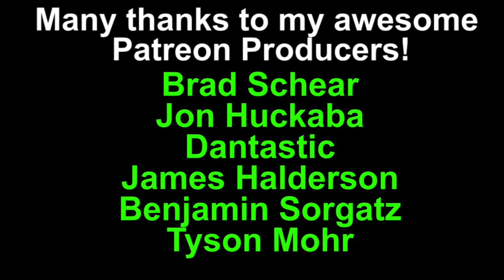✅PENNYWISE IT CLOWN BODY PAINTING (Speed Painting)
All Products used linked below!

There’s a new IT movie coming out in 2019 called It: Chapter 2. So, I figured it would be a good time to do an sfx body paint of my take on Pennywise the clown. I wanted to combine the old design of IT with the new to sort of make a unique undead version of Pennywise. This is the speed painting, if you wish to watch the full makeup tutorial

 PRODUCTS I USED:
Products Used:

Washable Glue Sticks
Baby Powder
Smashbox Primer
Paradise Paint White
Paradise Paint Black
Paradise Paint Red
Wolfe FX Brown face paint
Wolfe Fx Red Face Paint
Wolfe Fx Yellow Face Paint
Wolfe Fx White Face Paint
Wolfe Fx Black Facepaint
Wolfe Fx Light Green Facepaint
MAC Fix+
Dental Distortions Fangs(IT)
Wolfe Makeup Sponges
ProArte Face Paint Brushes
Black Temp. Hair Spray

EQUIPMENT I USED:

MY EQUIPMENT
*Cameras:*
Canon 5D Mark iii
Panasonic Lumix GH4

*Lenses:*
Panasonic 12-35mm 2.8
Canon 24-70mm 2.8

*Microphones:*
Zoom Standalone Microphone
Sennheiser Shotgun Wireless Microphone
Sennheiser MKE 400 Microphone

*Lights:*
RPS Studio Hybrid Still & Video Lighting Studio Kit

**Music**
"Mechanolith"